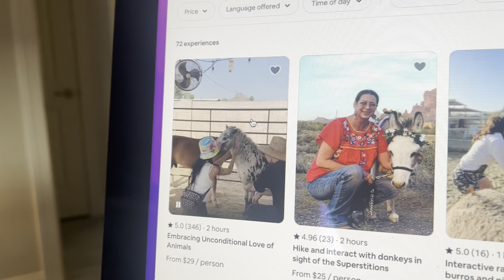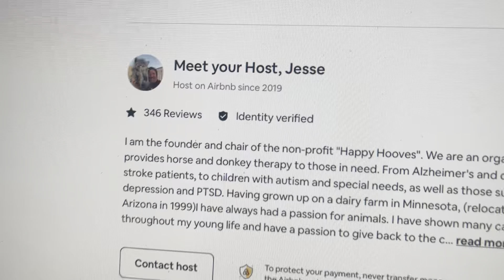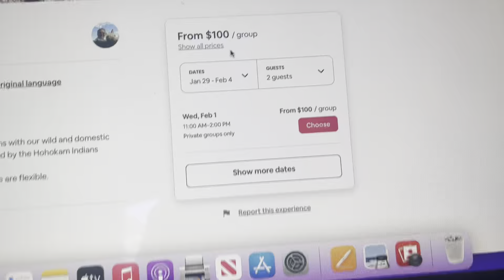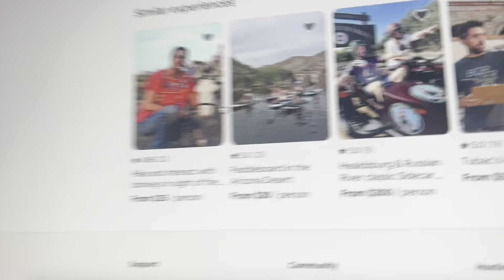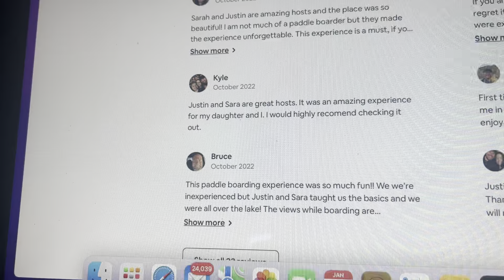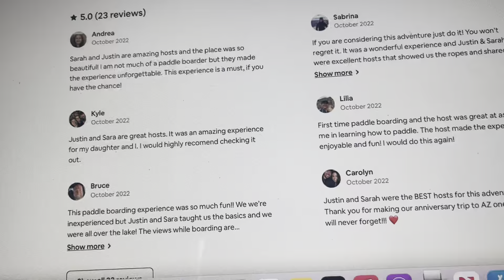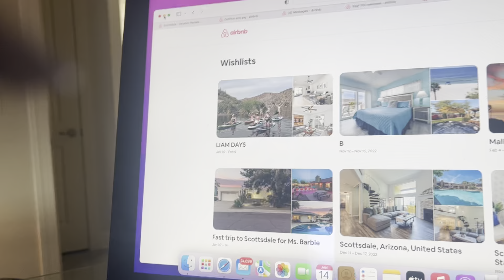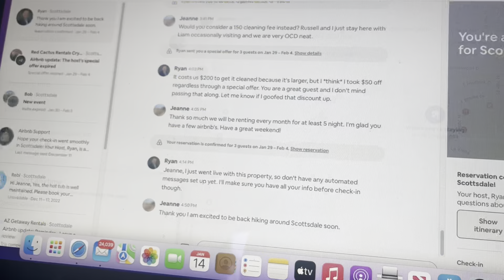Airbnb has Adventures and Paid Things to Do in the City your Staying! Check out adventures!￼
When you going on Airbnb and you rent an Airbnb it will give you things to do underneath it and it will have a list of different things that you can do it like horseback riding, painting, yoga, trail hiking etc… usually they’re very reasonable for example in Scottsdale you can take your own donkey and lead him up the mountain on a one hour hike as you go to see writings on cave walls and on the sides of the mountain from ancient times. It’s only $30 a person so how could you go wrong? You can visit a farm and mingle with all of the animals in Phoenix called horses and hooves and it is a great experience especially for children as you mingle around rescued animals a very kind. You just have to book them in advance and check your dates go with the dates you’ll be staying at an Airbnb. Make sure you check it out you will have a lots of fun and the Airbnb has many adventures for you to do with guides.